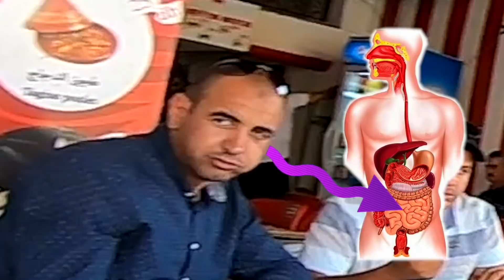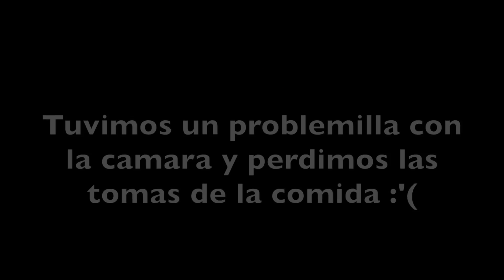Viajamos ESPOSADOS a MARRUECOS! RETOS EXTREMOS de YOUTUBERS [1000 EXPERIENCIAS]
FAMILIA! Primer RETO EXTREMO de la serie de MARRUECOS! Viajamos ESPOSADOS en el avión! 1000 Experiencias y sus locuras...

*Victor -

TRABAJA CON NOSOTROS